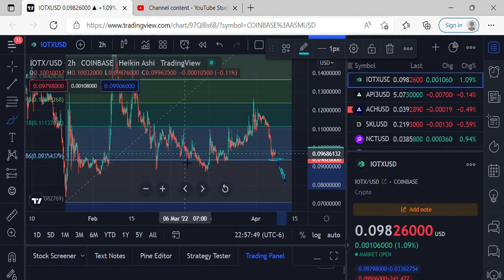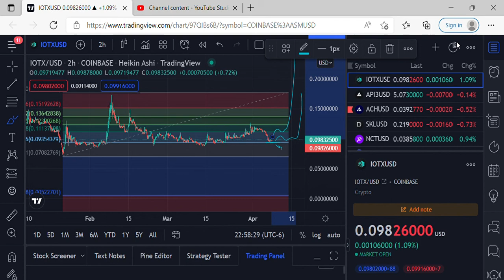PRICE PREDICTIONS NCT, SKALE, ACH, IOTX, API3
Don't Wanna Let Myself Down (Instrumental) - NEFFEX music credit